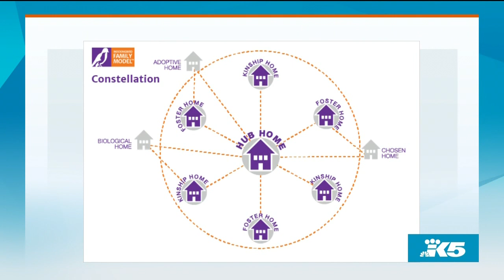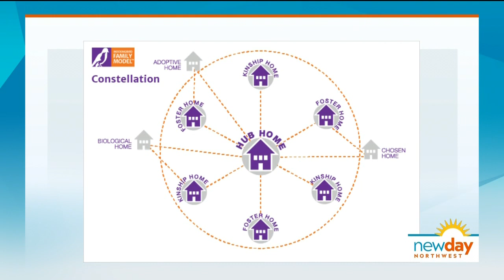A new approach to foster care keeps kids in their communities - New Day Northwest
The Mockingbird Society is creating a network of foster homes to transform the structure of foster care and keep kids rooted in their communities.